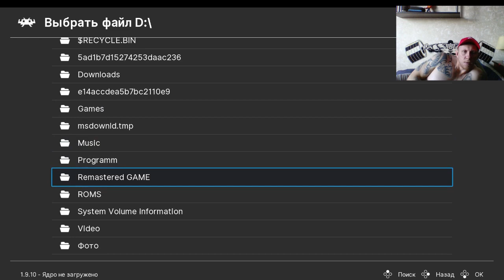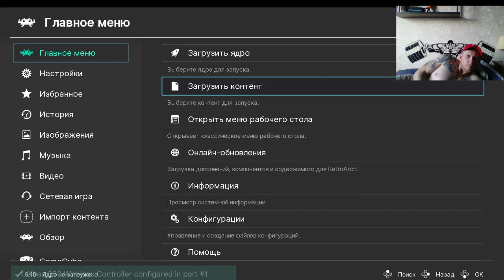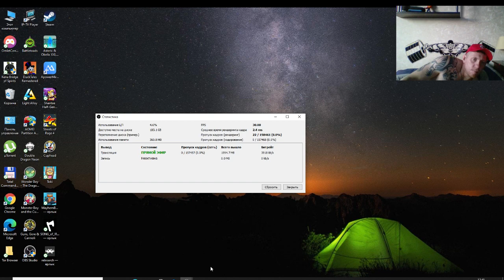Retro game,Chip and Dale and Jackie Chan .DENDI